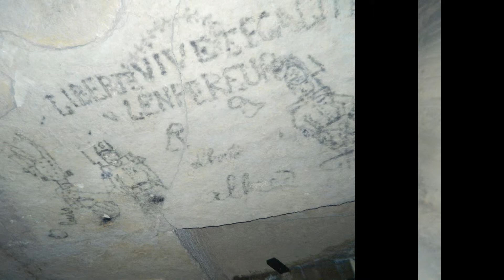Exploration souterraine petite vidéo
Petite vidéo de l'exploration souterraine du 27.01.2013, et montage photos a la fin de la vidéo.